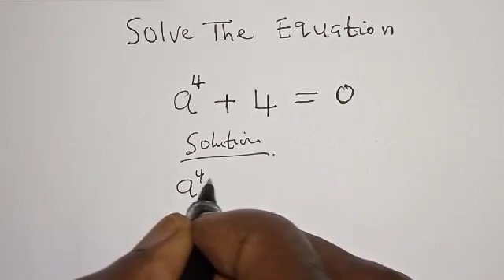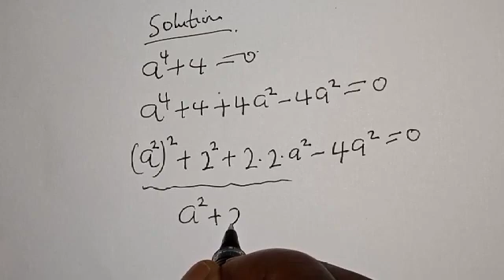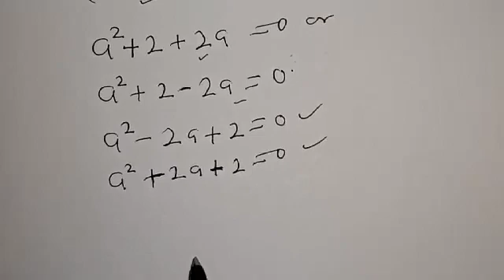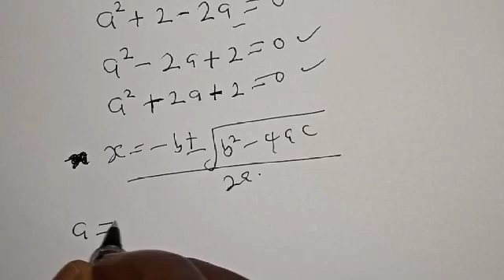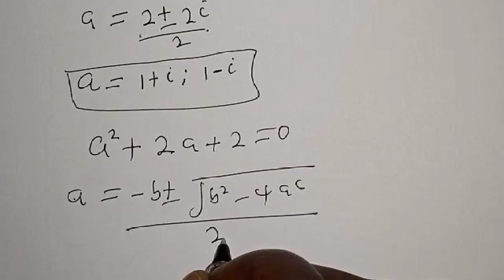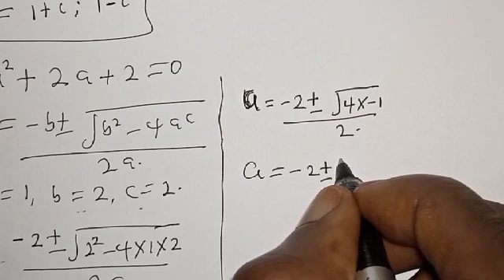👍Math Olympiad Question | Solve The Equation a^4+4=0 | Try This Method...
In This video, you will learn how to solve nice exponential equations with this best new trick quickly. It is math Olympiad question.